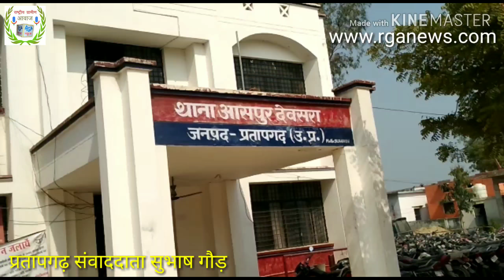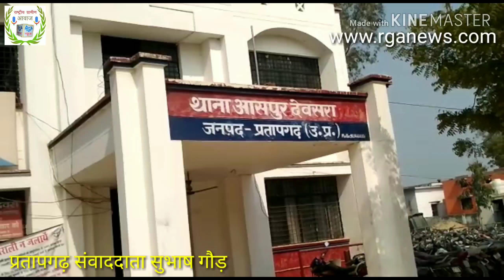RGA न्यूज़:- साइकिल चोर को देखते ही किया पुलिस के हवाले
प्रतापगढ़:-धर्मेंद्र गौतम सन ऑफ मोतीलाल गौतम ग्राम सुनपुरा पोस्ट सोनपुरा थाना आसपुर देवसरा तहसील पट्टी के निवासी हैं इनकी साइकिल करीब 2 महीने पहले ढकवा मार्केट के करीब जबरदस्ती छीन ली गई थी 2 महीने बाद साइकिल छीनने वाला मार्केट में जब दिखाई दिया तो बच्चे ने तुरंत पहचान लिया और शोर मचाना शुरू किया जिसके बाद वहां के लोग इकट्ठे हो गए और चोर को पकड़ लिया गया और उसको थाना आसपुर देवसरा के हवाले कर दिया गया।